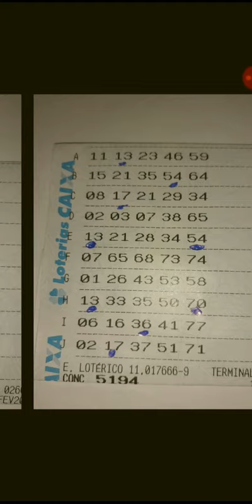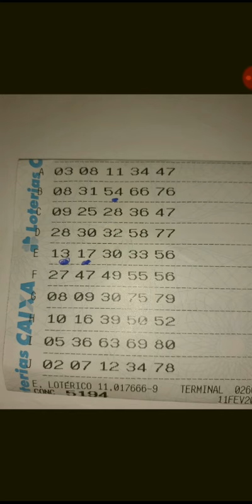RESULTADO BOLÃO QUINA _CONCURSO. 5194🧚‍♀️🧚‍♂️🧚‍♀️🧚‍♂️🧚‍♀️.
RESULTADO BOLÃO QUINA _CONCURSO. 5194.zap.31988620354 ( SO O SENHOR É JEOVÁ ! SO JESUS É O SENHOR!)